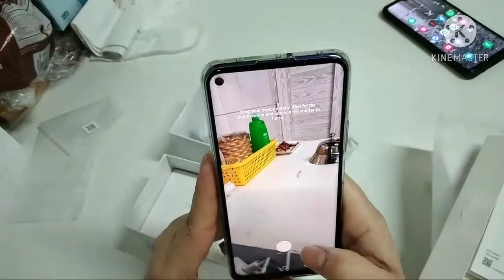UN BOXING MY NEW HUAWEI NOVA 7 SE